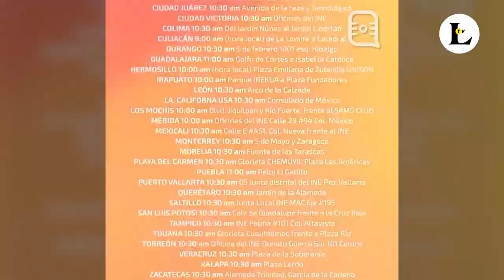La-Lista de políticos y personalidades que convocan a la marcha para defender al INE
Políticos y personalidades convocaron a defender al INE y rechazar la reforma electoral que propone el presidente Andrés Manuel López Obrador, en una marcha que se realizará el domingo 13 de noviembre en la ciudad de México y otras ciudades del país.